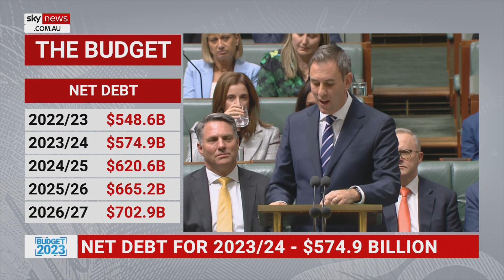Chalmers expecting one of the ‘biggest turnarounds on record’ in federal budget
Treasurer Jim Chalmers says the government is expecting one of the “biggest turnarounds on record” by dealing with programs and services which were “left without ongoing funding”.